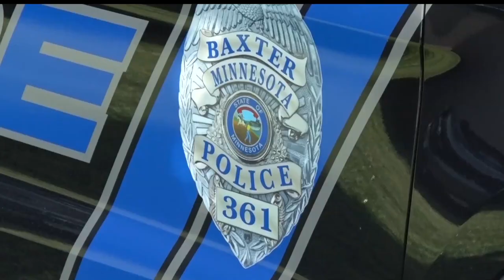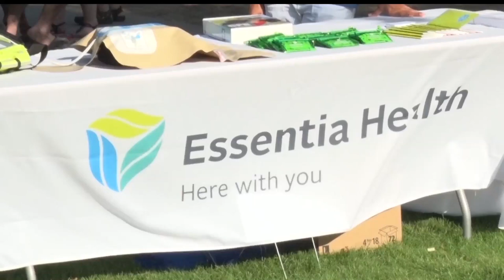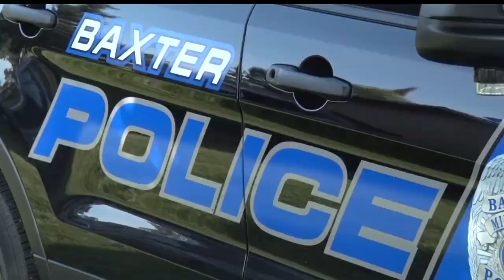Night To Unite Brings Together Police And Community